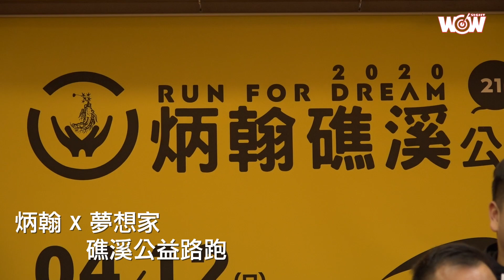《路跑》炳翰Ｘ夢想家 礁溪公益路跑 助創世植物人圓夢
「增強免疫力，最好的方法還是運動，那如果又能結合公益，做有意義的事，可以幫助人家，又可以幫助自己，這是很棒的事。」寶島夢想家球星田壘出席炳翰礁溪公益路跑記者會，鼓勵民眾多走出戶外運動，健康度過這次疫情。

炳翰國際機構，連續三年舉辦公益路跑，協助羅東分院募集植物人安養經費。

「炳翰跟夢想家本來都是好朋友，他們針對路跑，我們則專注籃球，一同推廣運動跟公益。」寶島夢想家董事長張承中表示雖然在不同運動領域上努力，但出發點是一樣的，期盼幫助環境變得更好。